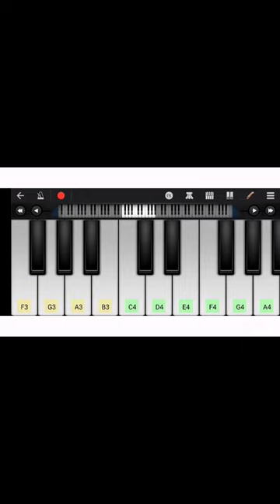how to play bhool bhulaiya 2 theme tune play on walk band